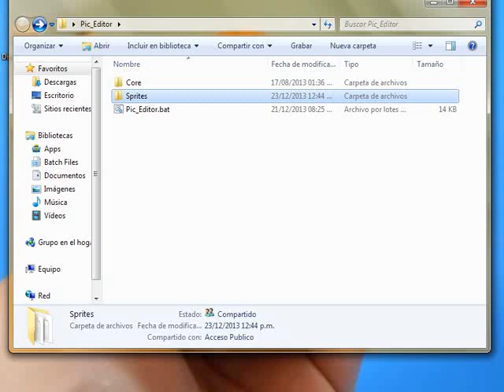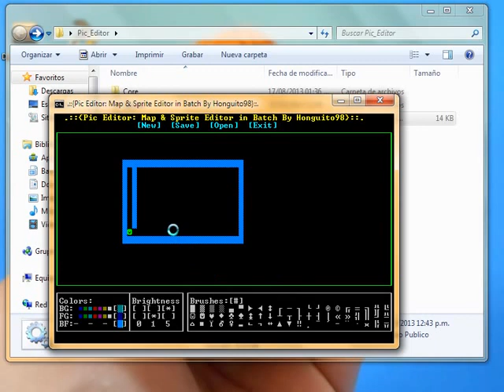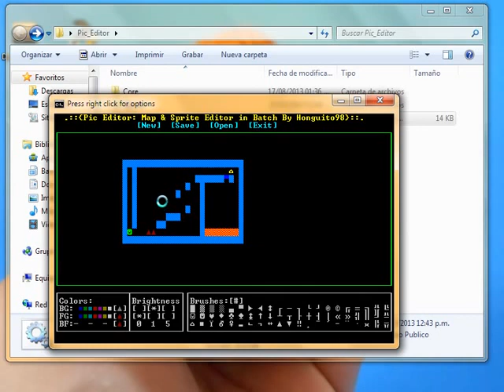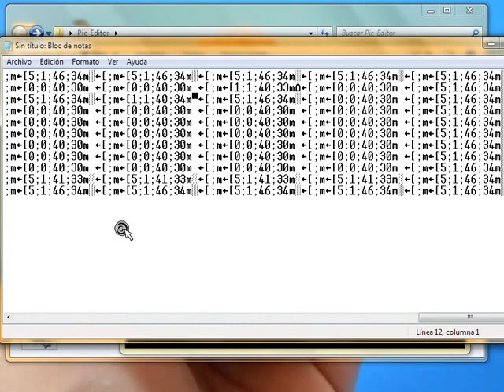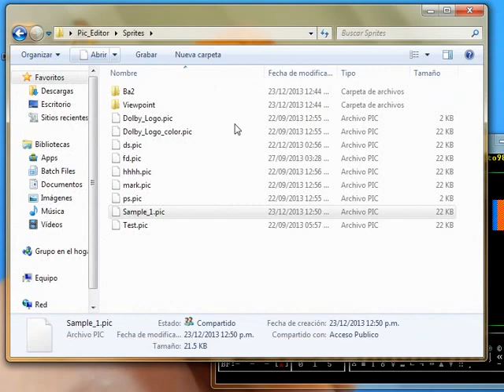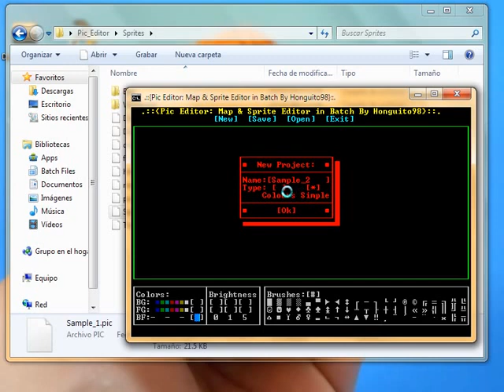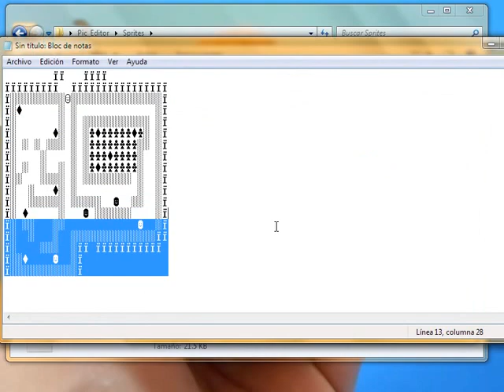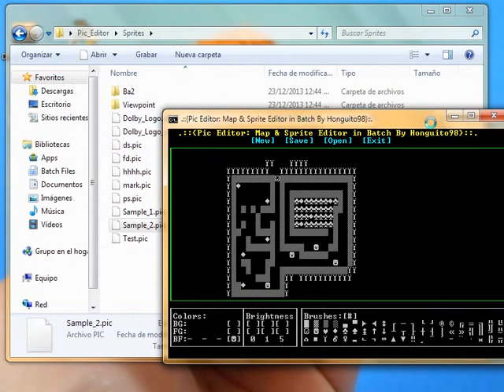[Batch] MS-DOS Pic Editor for batch games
is a tiny utility for make ansi art with ANSI Escape codes, too for make some maps and sprites for videogames or gifs